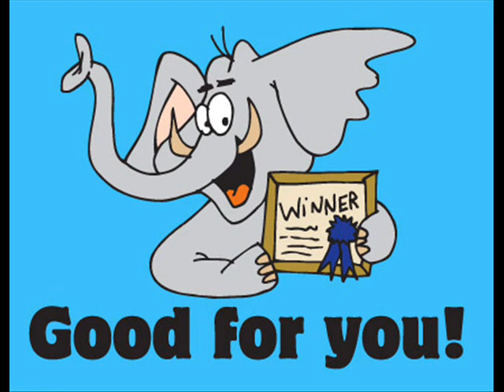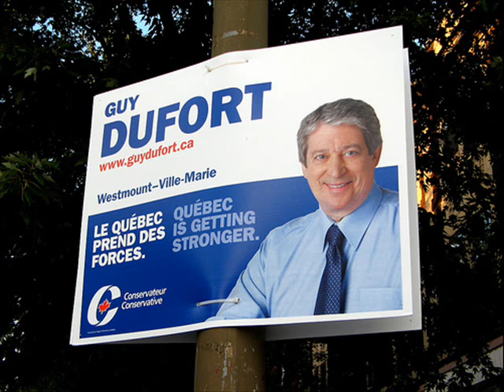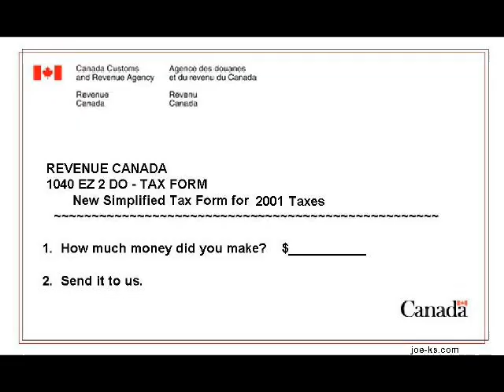Election Fun-Time 2011.wmv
First aired on CBC Radio "Breakaway" on the Quebec Community Network, March 29, 2011. Ross Murray's collection, You're Not Going to Eat That, Are You? Is available through